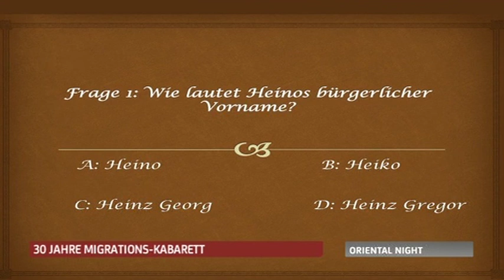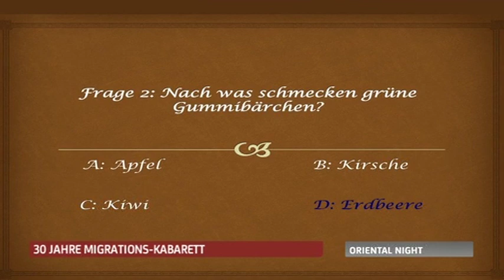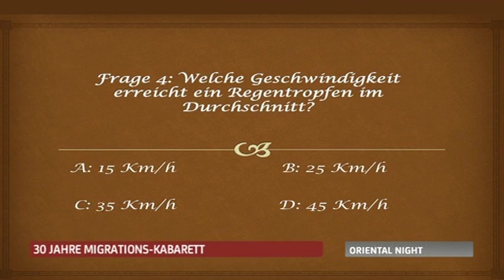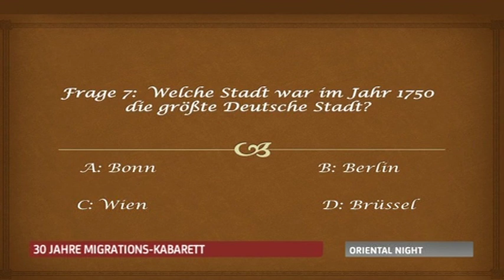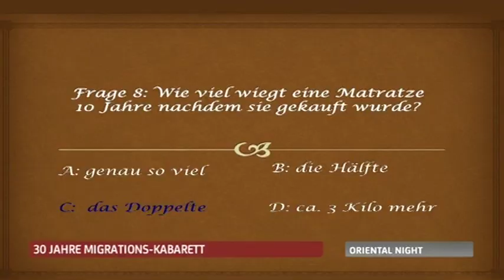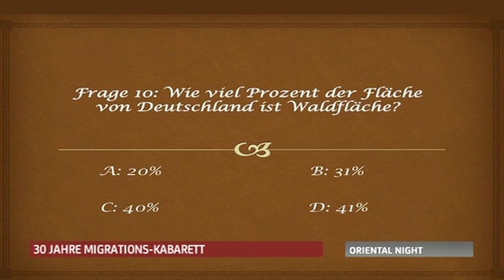Kabarettist Mussin Omurca über Comedy, Knoblauch, Ausländer, BIO-Deutsche und Integration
Mussin Omurca ist ein deutsch-türkischer Kabarettist und Cartoonist. Mit Şinasi Dikmen gründete er mit Knobi-Bonbon-Kabarett 1986 in Ulm das erste deutschsprachige türkische Kabarett in Deutschland.

Bei unse spricht der sympathische Entertainer über massentaugliche Comedy, gesellschaftliche Kritik und Aquarium-Deutsche.

Einfach mal reinschauen...